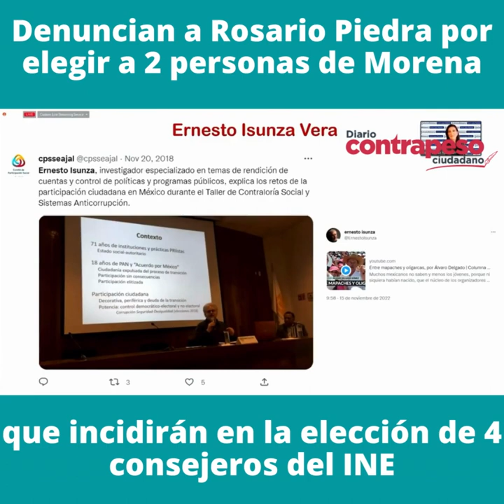Rosario Piedra propuso a militante y simpatizante de Morena para elegir a consejeros del INE